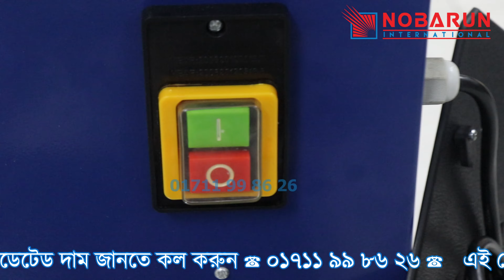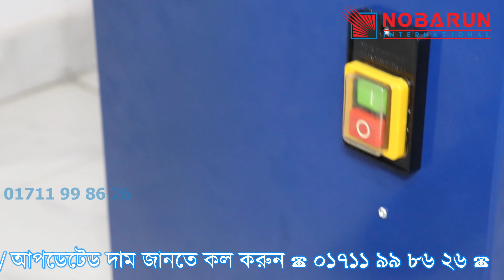Commercial Bone Saw Machine With Grinder Head in Bangladesh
Call for Buy: 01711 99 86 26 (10 am to 6 Pm)

Brand Name:GRT
Model:GRT-BS250
Table Size: 470x600mm Max Width of cutting: 210mm Blade Width: 16mm Blade Blade Length: 2085mm
(82 inch)